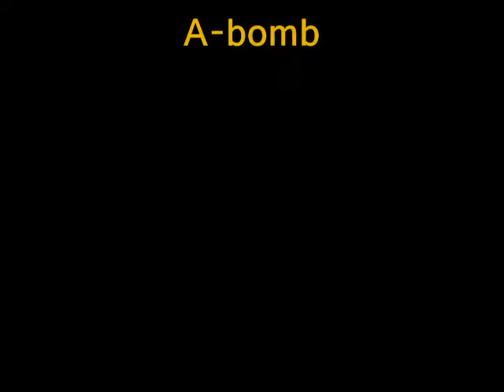Gmod Sham WOW!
It's FUCKING SHAM WOW!  The best towel-thing out there!  So buy it.. or die.